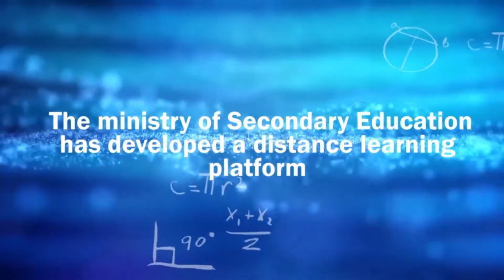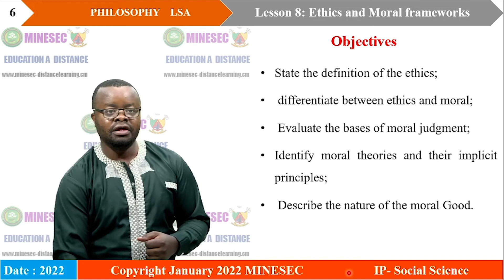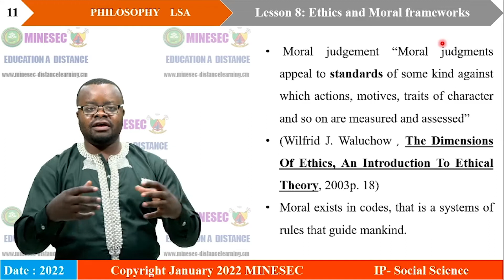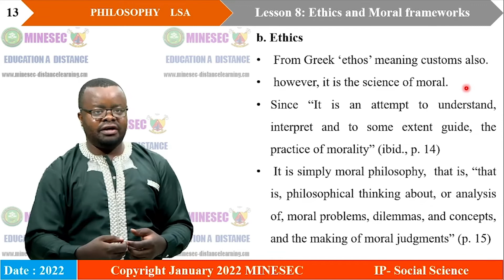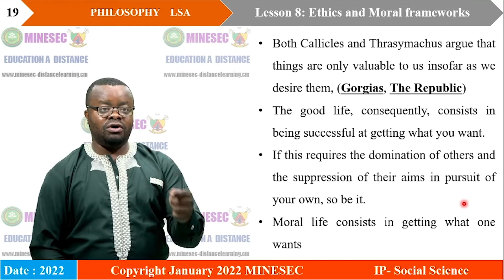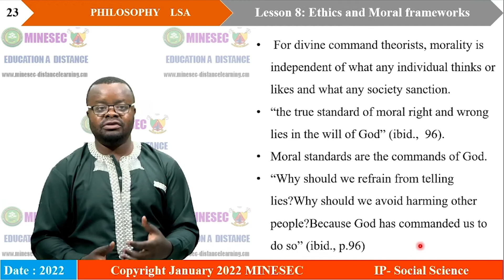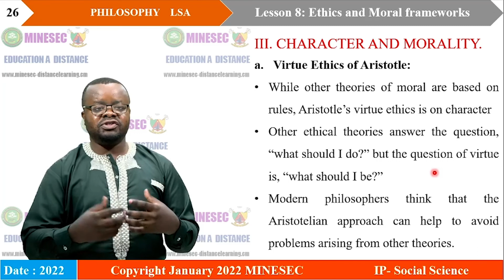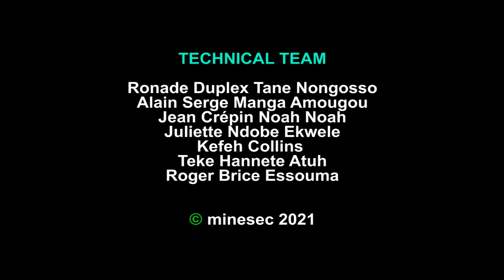IP SH PHILOSOPHY LOWERSIXTH LESSON 8 ETHICS AND MORAL FRAMEWORKS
PHILOSOPHY LOWERSIXTH LESSON 8 ETHICS AND MORAL FRAMEWORKS